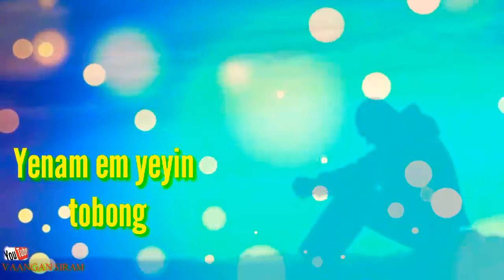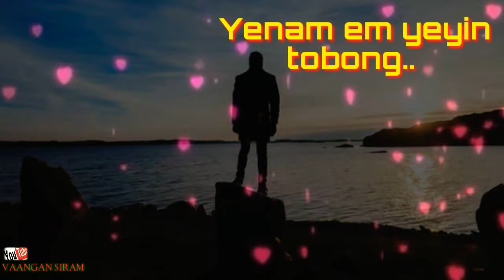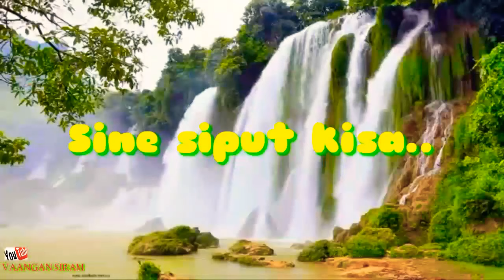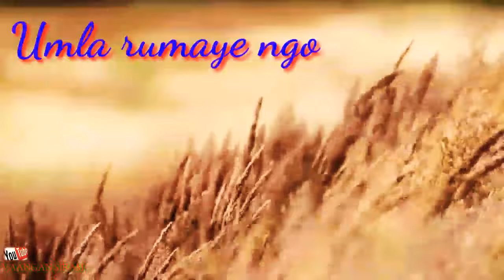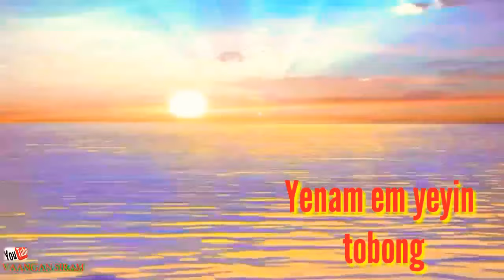Yenam em yeyin tobong song lyrical video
Yenam em yeyin tobong song lyrical

Singer: Lt. TALUT MIZE